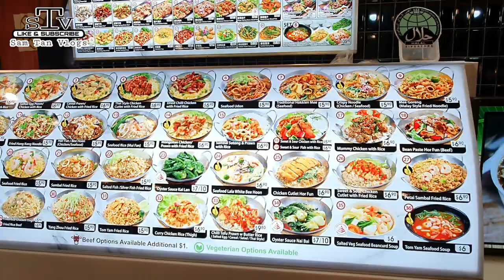THERE ARE ALOT OF ENTERTAINMENT AROUND THIS AREA AND LOT OF PLACES TO CHILL AND RELAX!!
Kallang Wave mall is really a good place to chill and relax. There are a lot of activities to do around here like Rock climbing. For those who just prefer to chill u can go to food court get a drink sit at the balcony and enjoy listening music or head out to the outside to side by the river to take a walk and chill!

There are also water sprinklers, waterslides (with different options for children of varying ages who are more or less comfortable in water), a merry-go-round with little bucket seats, fountains, sprays, everything fun that can be done with water.

Overall, good place for family, friends and individuals!